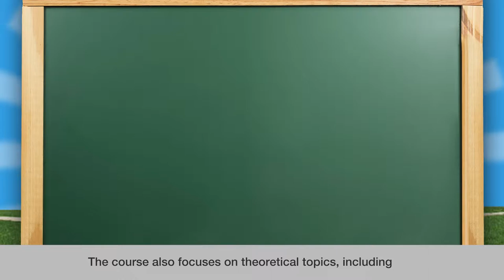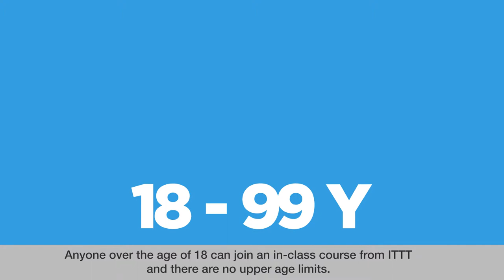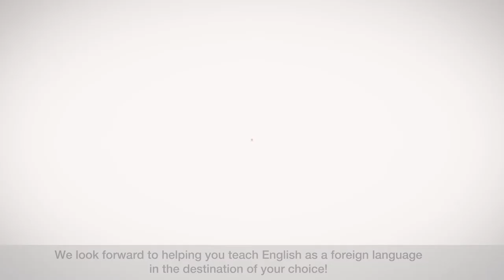TEFL & TESOL in-class courses | over 35 centers around the world!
Do you want to get TEFL or TESOL certified while spending some time abroad in an exciting location? Then pack your bags and join one of ITTT’s exciting in-class TEFL courses around the world!
ITTT has been offering high-quality teacher training since 1998. Our in-class courses consist of four weeks of TEFL and TESOL training at one of over 35 training centers worldwide, from
Phuket in Thailand, Rome in Italy or New York City in the US to Beijing in China, Manuel Antonio in Costa Rica, Paris in France and many more locations worldwide.
The most important aspects of the course are the practical teaching sessions to local English learners at the training center. These sessions are observed by teacher trainers and then analyzed with the trainee. The course also focuses on theoretical topics, including phonology, teaching methodologies, lesson planning, discipline, English grammar, and much more.

The ITTT in-class TEFL course is ideal for individuals who already know where they would like to teach to gain local experience and to be able to look for a job already in the country, though in-class graduates are qualified to teach worldwide. Anyone over the age of 18 can join an in-class course from ITTT and there are no upper age limits.
The course fees are very straightforward and happen in two phases. For most of the centers, a deposit of $600 USD is due to reserve your seat in the classroom. The remaining fee is
then due directly at the center upon arrival.

ITTT also assists teachers in finding suitable accommodation for all budgets, but applicants are also free to arrange their own housing during their 4-week in-class TEFL course abroad.
During your four-week in-class TEFL course, you will not only learn how to become a successful teacher, but also make new friends from around the world and experience a foreign culture living like a local.

Are you ready for your adventure abroad?
to apply for your course.

We look forward to helping you teach English as a foreign language in the destination of
your choice!